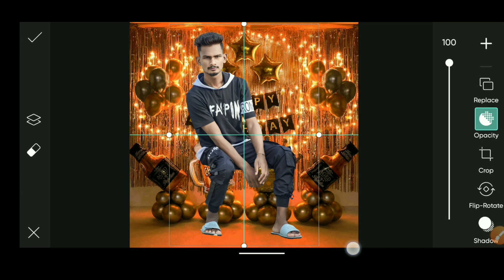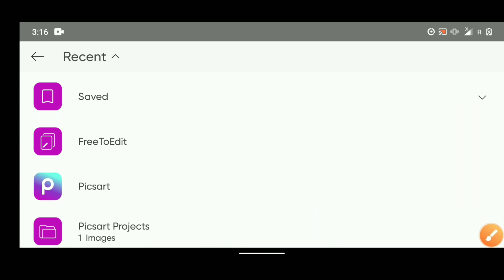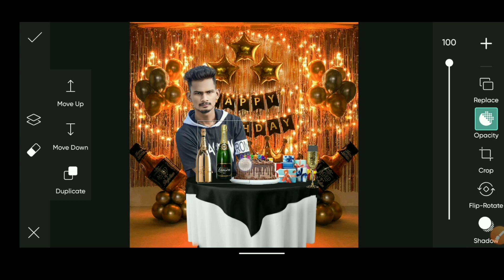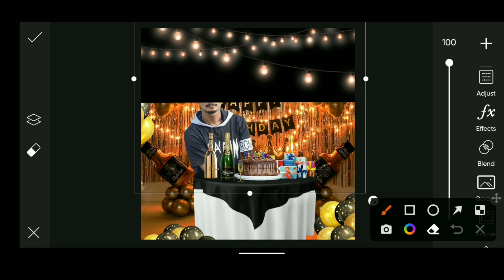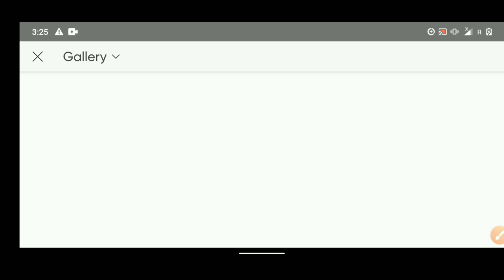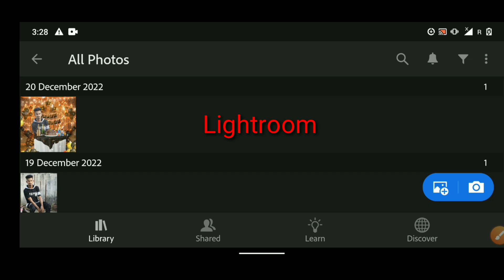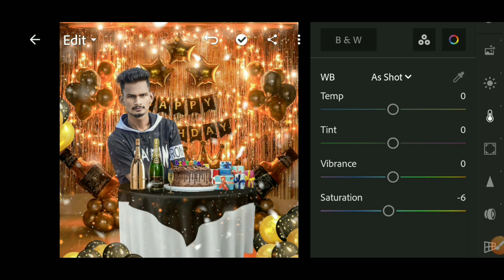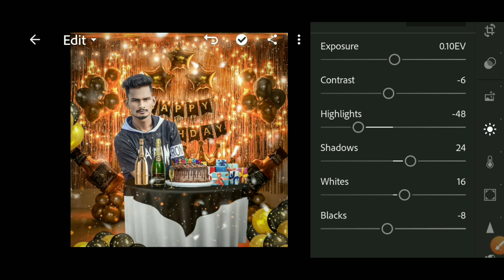Birthday Photo Editing || How To Birthday Photo Editing || Birthday photo Editing kaise kare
Birthday photo Editing kaise kare
birthday editing,
picsart happy birthday photo editing,
new birthday photo editing,
photo editing,
picsart birthday photo editing tutorial

Keep Supporting me So I Can Continue to Provide you with pree Editing and tips